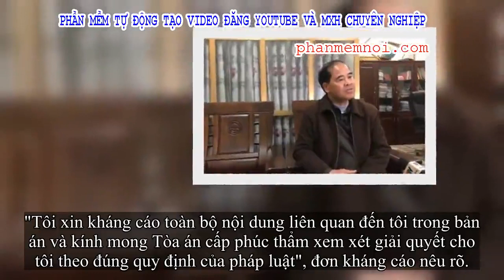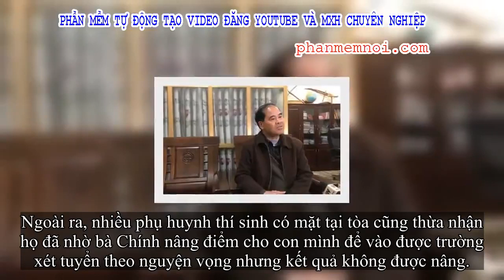✅ Cựu PGĐ Sở Giáo dục Hà Giang Triệu Thị Chính kêu oan, 'kháng cáo toàn bộ nội dung'